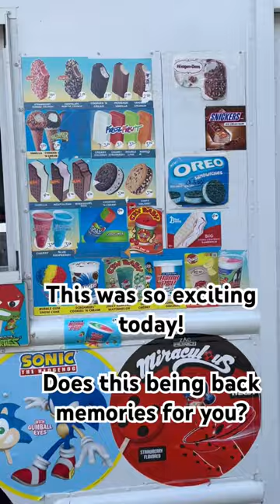ICE CREAM truck memories! Music to my ears today! Do you remember?